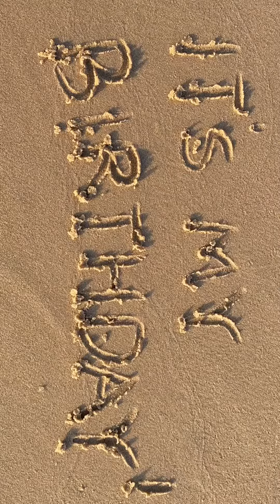SEALINE FISHING FAMILY BONDING